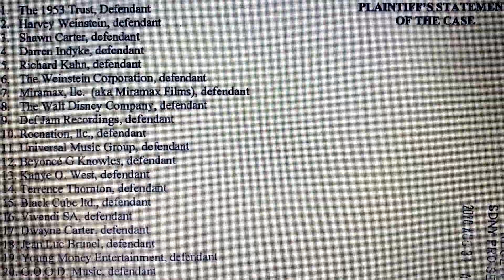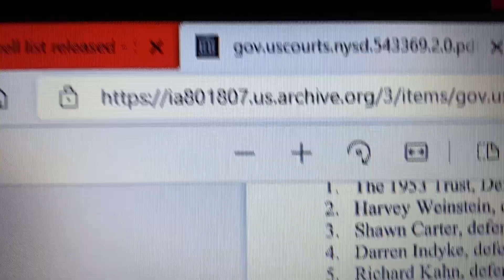List Crimes Against Children 2021; Expose Them All!